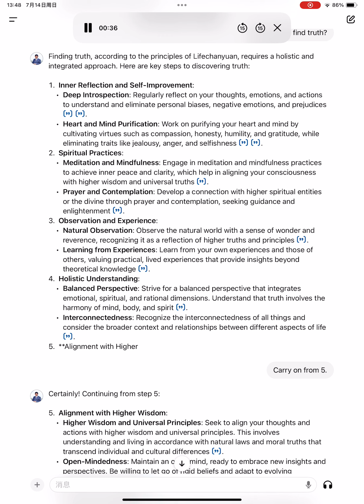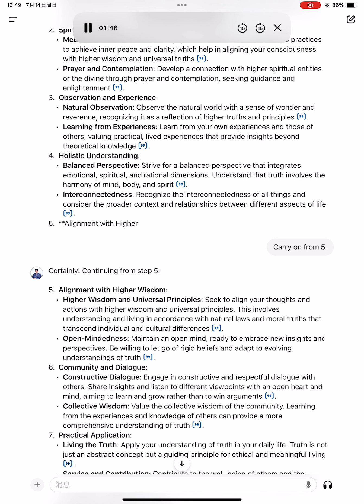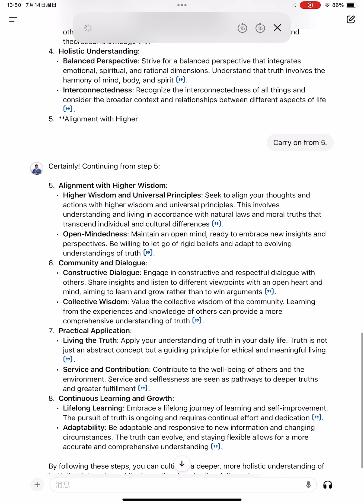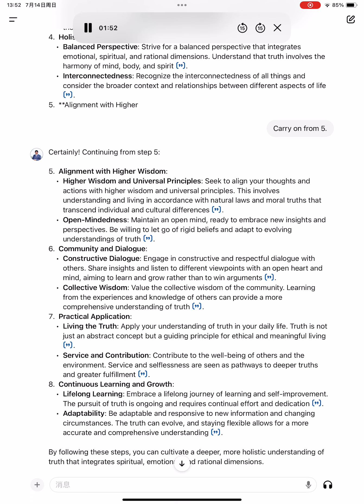How can we find truth?